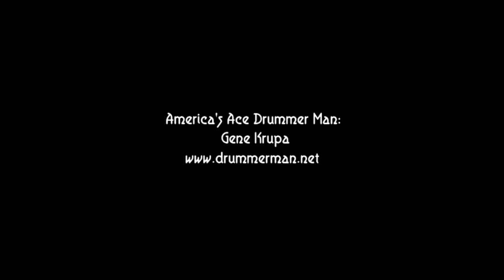Duke Ellington & His Orchestra 10/8/1942 "Take the 'A' Train" Sonny Greer, Juan Tizol, Ben Webster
Harold Baker, Rex Stewart, Wallace Jones, Ray Nance - trumpet
Joe Nanton, Juan Tizol, Lawrence Brown - trombone
Chauncey Haughton, Johnny Hodges, Otto Hardwick, Ben Webster, Harry Carney - reeds
Duke Ellington - piano
Fred Guy - guitar
Junior Raglin - bass
Sonny Greer - drums
Betty Roché - vocal

Recorded 10/8/1942 for the 1943 film "Reveille with Beverly."